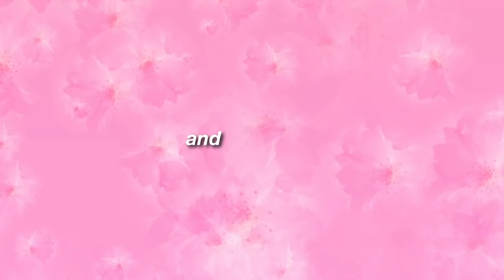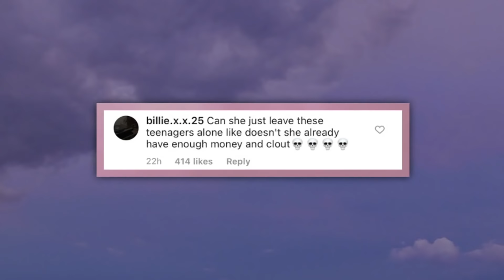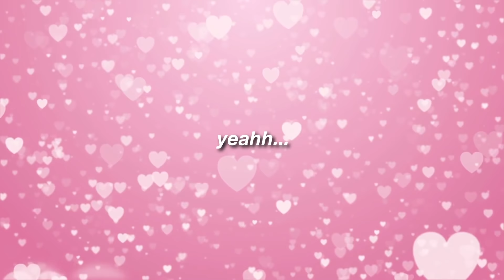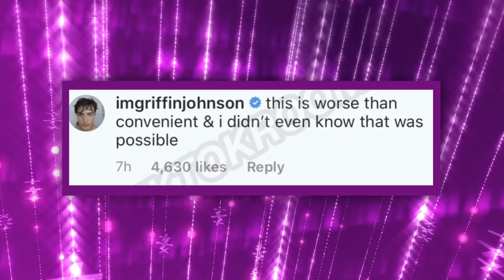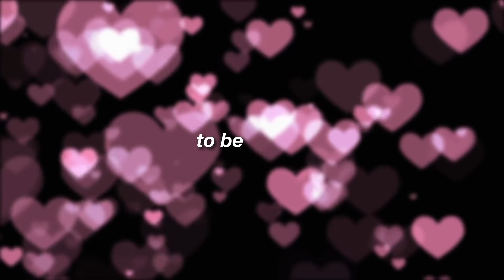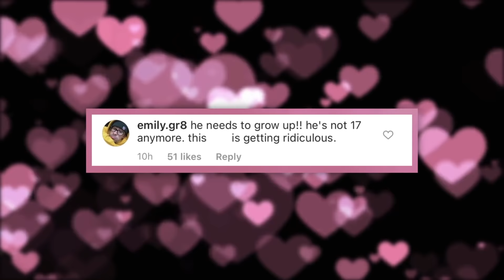Charli D'amelio GETS SHADED By Abby Lee Miller FOR THIS?!, Bryce FIGHTS WHO?!, Griffin CLAPS BACK..